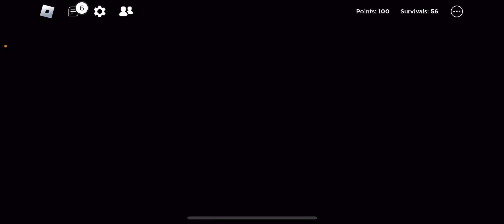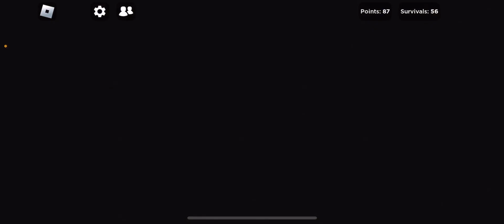Playing the rake until I die (blood moon)